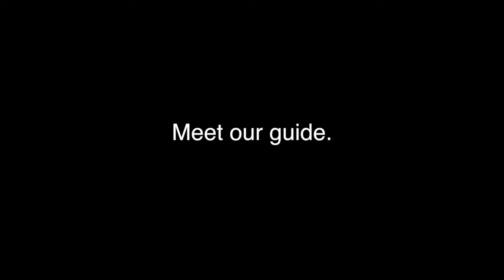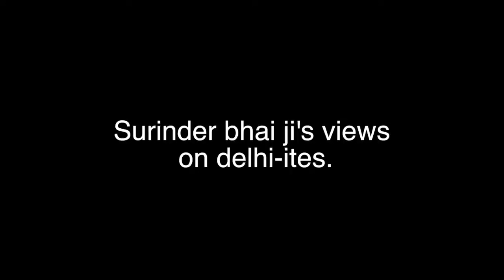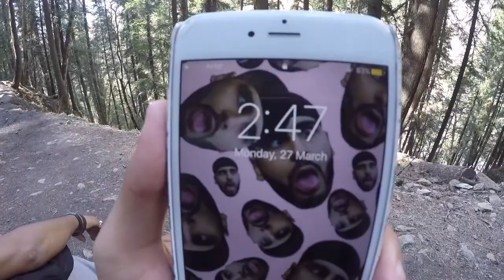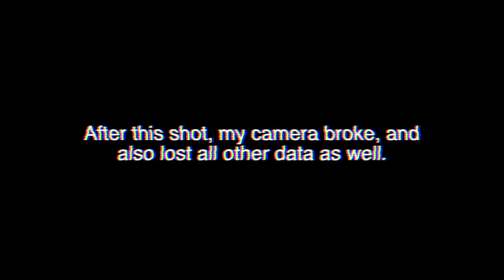GETTING HIT IN THE BALLS | KHEERGANGA TREK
19 year old kid chilling in kheerganga, getting hit in the balls, having a good time.
cheers everyone!

drake ft. future- jumpman